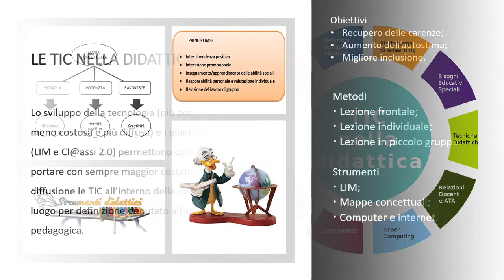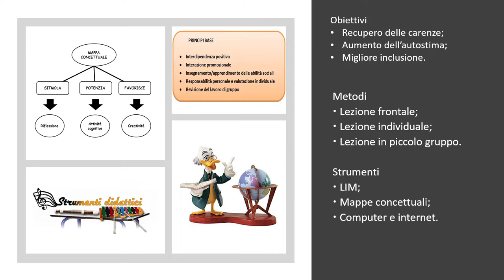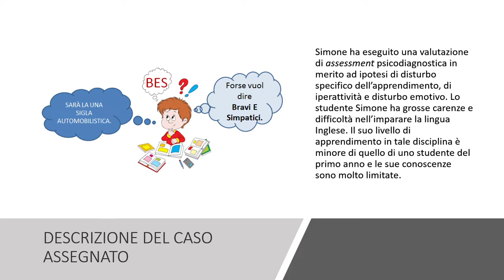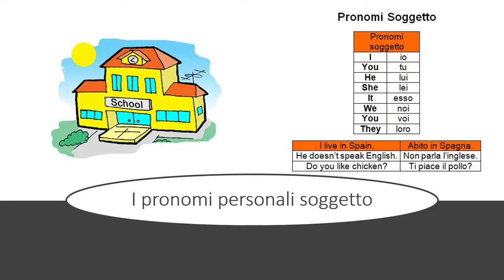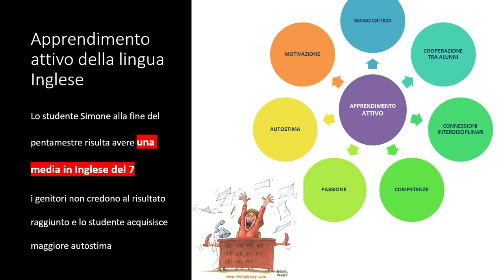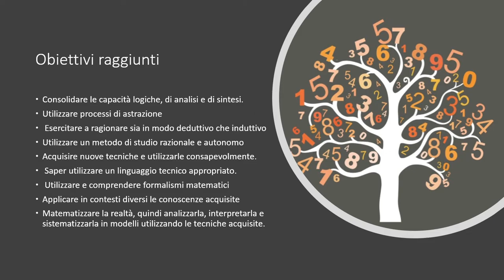un'esperienza didattica molto importante #13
l'insegnamento è uno dei lavori più belli al mondo